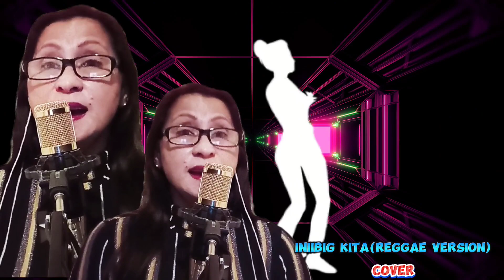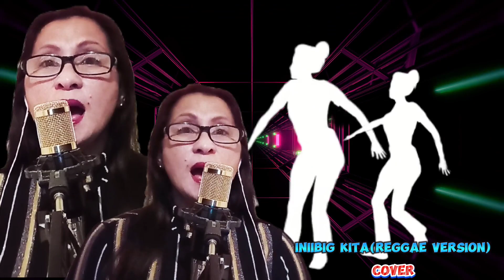"INIIBIG KITA"REGGAE VERSION (cover)//Bebz Meking